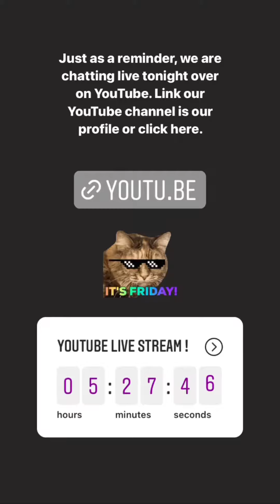Village life, day 10